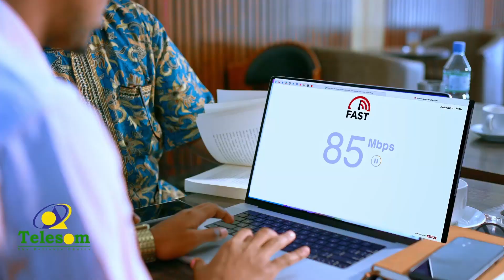Magaalada Hargaysa ayaa lagu soo gabagabeeyay koobka Axmed 101.